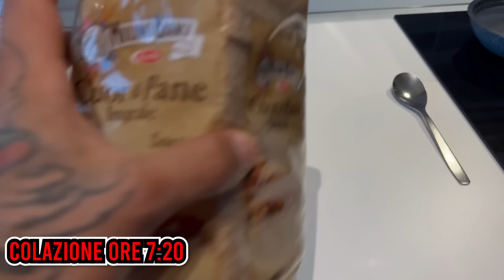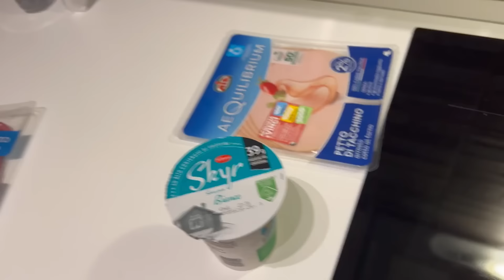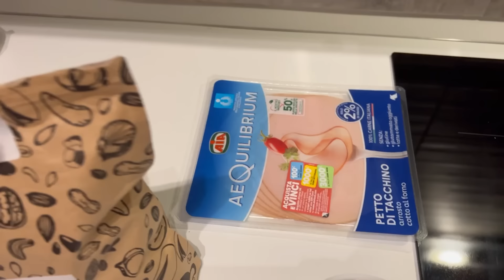COSA MANGIO IN UN GIORNO ? definizione -